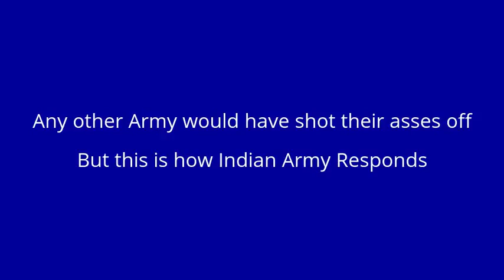Watch this who say Indian army Abuses Innocent People in Kashmir. See how much they tolerate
For those who blame Indian Army for abusing kashmirs must watch this. The kind of tolerance and resilience they have shown is unprecedented